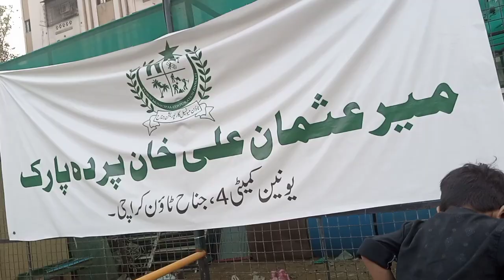sami bhai | Karachi Park mini zoo part#2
Karachi Park
mini zoo park
sami bhai
Vicky bhai
animals
monkey
Karachi